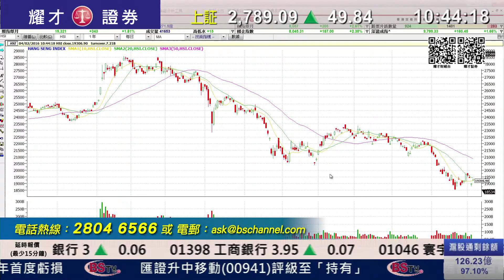耀才財經台 有問必答 謝美琪 陳偉聰﹣港股跌勢喘穩，短期或可續反彈